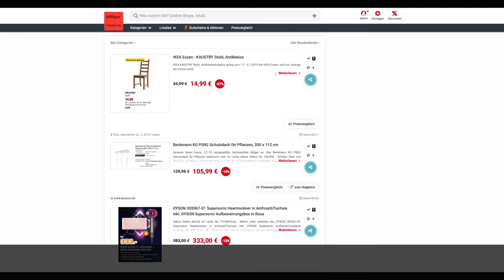Schnäppchen des Tages 3.7.19 - Beckmann KG PSN2 Schutzdach für Pflanzen 200 x 112 cm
Heute ist Schnäppchen des Tages - Beckmann KG PSN2 Schutzdach für Pflanzen 200 x 112 cm.